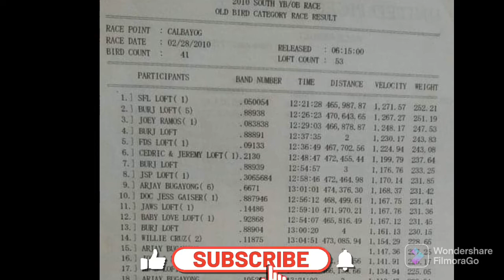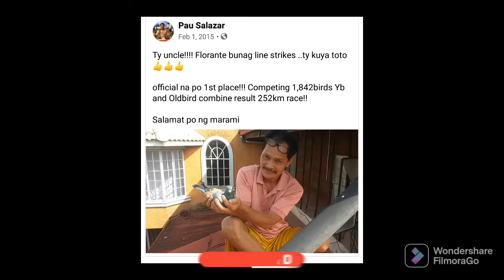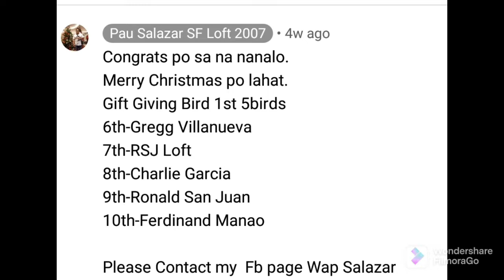Vlog 69 Unang Winner nakatanggap ng Part.1 No.8 Winner "Gift Giving" Thank you ulit sa suporta kaSF